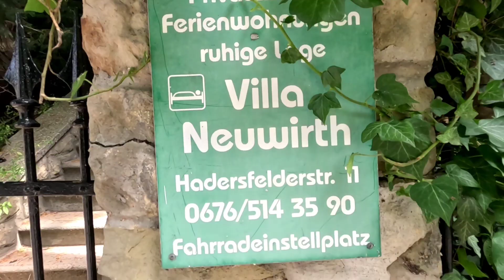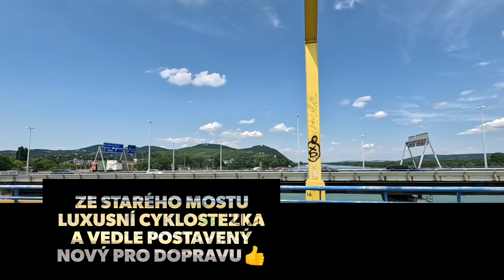Dunaj 2.den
6.7.2023 cesta z Greifensteinu do Vídně po pravém břehu a zpět po levém břehu